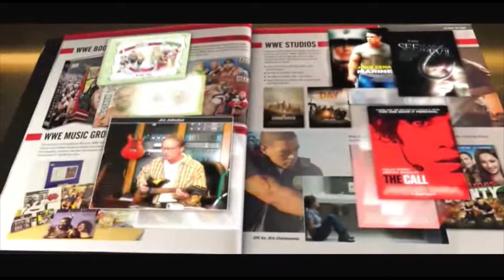WWF (WWE) Worcester, MA July 18th, 1997 :: New England Wrestling History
oston Wrestling Sports
360 Main St.

Vader Studio Shoot Interview DVD with FREE Autographed 8x10

Save 34% on Jim Ross' autobiography "Slobberknocker"